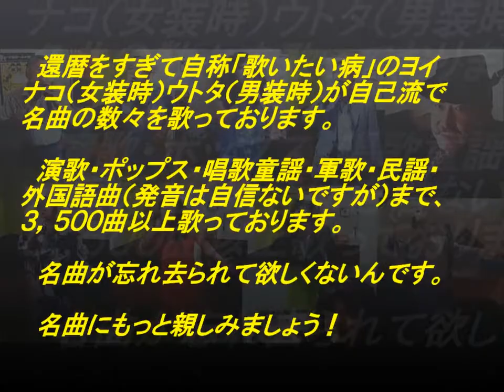表題付酒場（冠）歌詞付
冠二郎さんの名曲『酒場』を歌って歌詞も付けてみました。